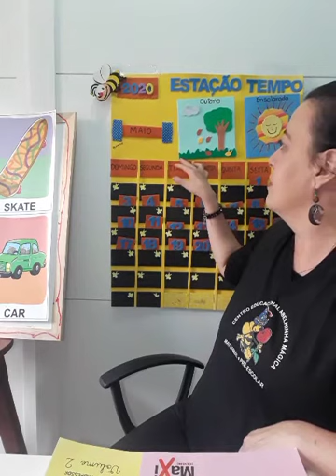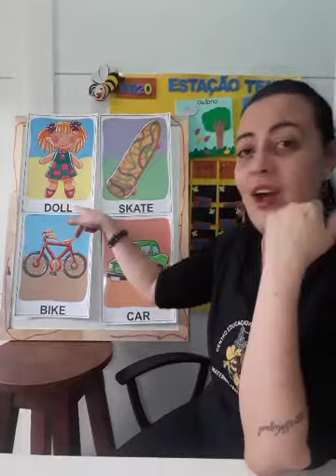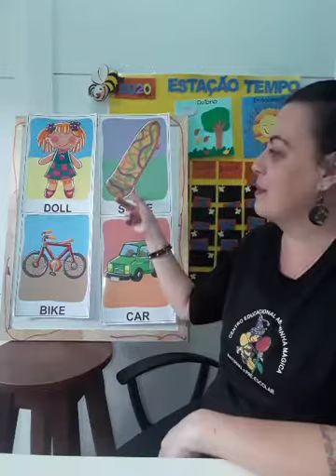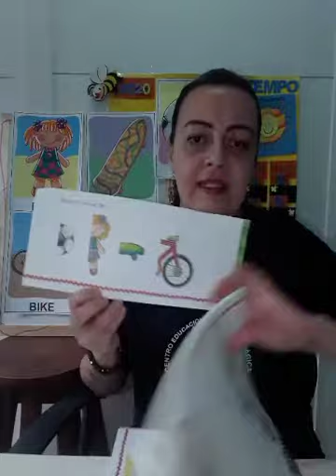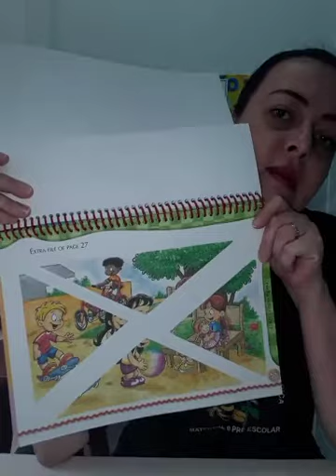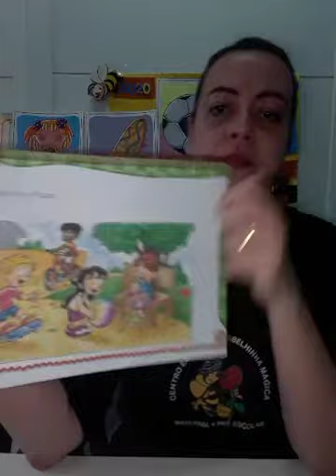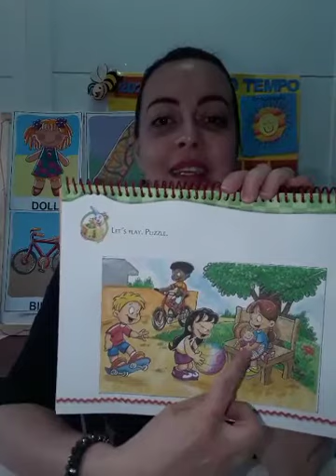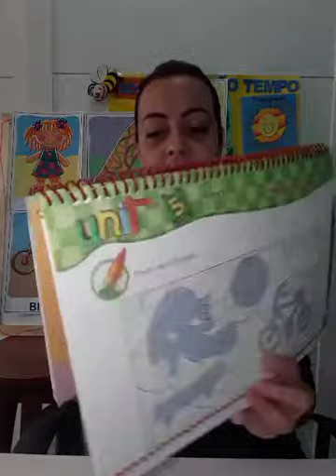Aula dia 21/05 INGLÊS